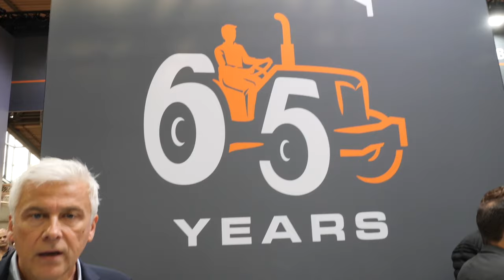Italiano - Video walkaround dello stand TAFE Tractors @EIMA 2024 | Padiglione 35, Stand B/12.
Non sei riuscito a partecipare all'EIMA 2024? Nessun problema! Entra nel mondo dell'innovazione e fai un tour virtuale dello stand TAFE Tractors a Eima International 2024. Dai trattori Compatti  a quelli Utility, stiamo rivoluzionando il panorama agricolo con la nostra tecnologia, affidabilità e qualità costruttiva. Quest'anno presentiamo le nostre ultime innovazioni: il nostro nuovo trattore compatto da 45 a 65 CV e il nuovo trattore elettrico. Questo video ti accompagna in un viaggio attraverso le nostre tecnologie più all’avanguardia e soluzioni efficienti e sostenibili.

Date: dal 6 al 10 novembre
Padiglione 35, Stand B/12
Luogo: Fiera di Bologna, Italia